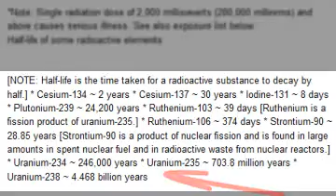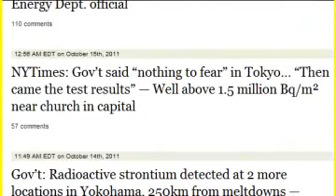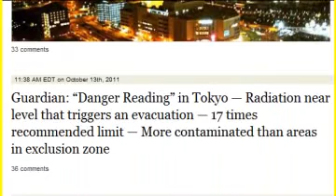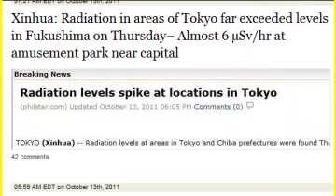Radioactive plankton in food chain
This video was first aired in July, It is accumulateing into the food chain at will, and nobody is trying to stop it. Be very carefull when Purchasing fish, or any food from the Pacific Ocean and Japan.